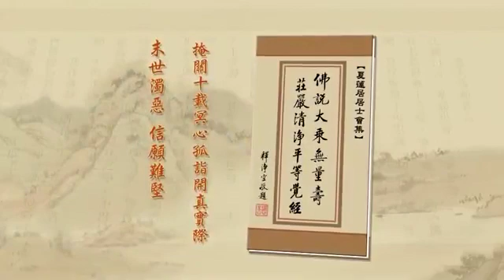淨土大經解演義510